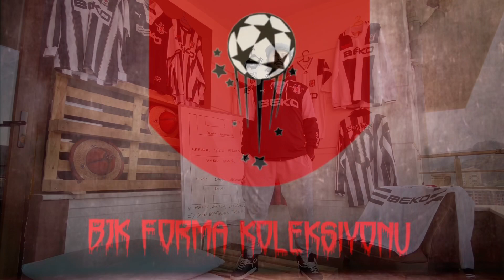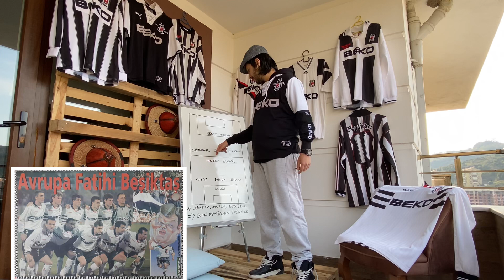Beşiktaş formaları - 97/98 beyaz formamız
97/98 sezonunda, özellikle şampiyonlar liginde kullanmış olduğumuz açıkçası benim de en sevdiğim formalardan birisi olan beyaz formamız. Kimler giymedi ki bu formayı; Daniel amokachi’sinden Zlatko Iankov’a; Oktay Derelioğlu’ndan Şifo Mehmet’e ve daha nice birbirinden değerli futbolcumuz. Umarım beğenirsiniz. En büyük Beşiktaş ulAn.

beşiktaş forması
beşiktaş formaları
beşiktaş forması bayan
beşiktaş forması erkek